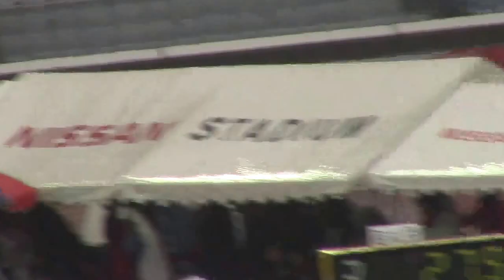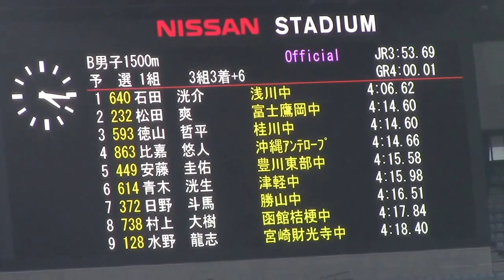石田洸介独走 / 2016ジュニアオリンピック陸上 B男子1500m予選1組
第４７回ジュニアオリンピック陸上競技大会
2016年10月28日（金）15:55　日産スタジアム
47th JUNIOR OLYMPIC
B男子（中学2年） 1500m 予選 1組  (3組 3着+6)
1着　640　石田洸介 (福岡)　浅川中　4:06.62　Q
2着　232　松田爽 (静岡)　富士鷹岡中　4:14.60　Q
3着　593　徳山哲平 (京都)　桂川中　4:14.60　Q
4着　863　比嘉悠人 (沖縄)　沖縄ｱﾝﾃﾛｰﾌﾟ　4:14.66
5着　449　安藤圭佑 (愛知)　豊川東部中　4:15.58
6着　614　青木洸生 (青森)　津軽中　4:15.98
7着　372　日野斗馬 (愛媛)　勝山中　4:16.51
8着　738　村上大樹 (北海道)　函館桔梗中　4:17.84
9着　128　水野龍志 (宮崎)　宮崎財光寺中　4:18.40
10着　843　粟井駿平 (奈良)　富雄中　4:22.08
11着　161　廣瀬啓伍 (福井)　三国中　4:23.30
12着　504　工藤瑛貴 (秋田)　花輪第一中　4:26.05
13着　746　吉田武司 (石川)　津幡南中　4:27.86
14着　522　上神汰仁 (佐賀)　伊万里中　4:28.40
15着　73　樽見遊佑 (滋賀)　栗東西中　4:34.41